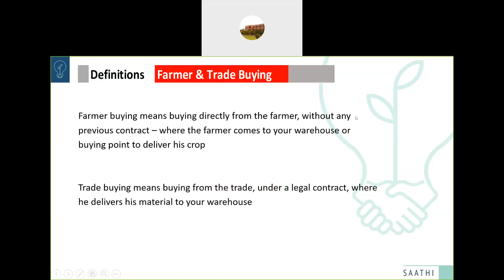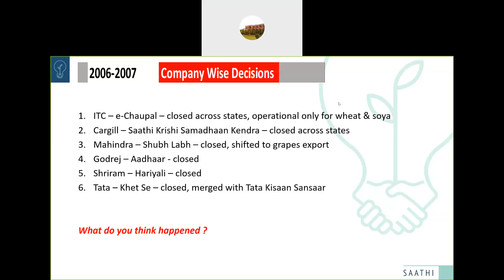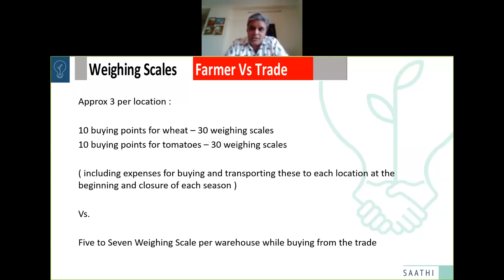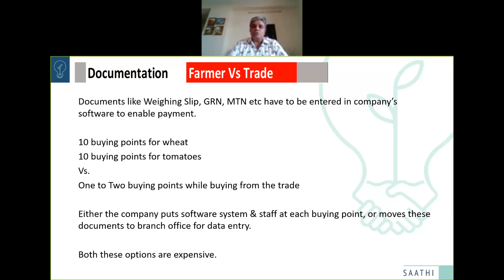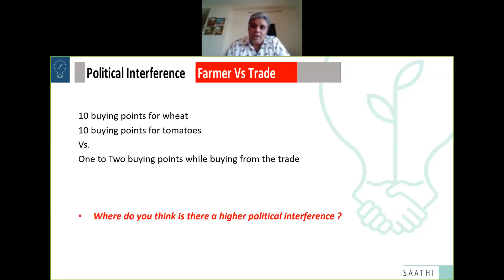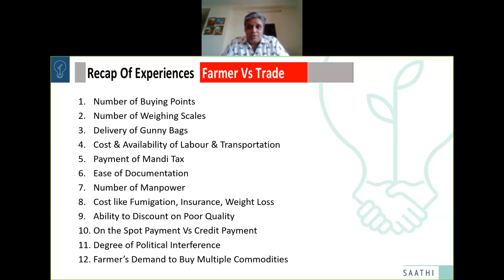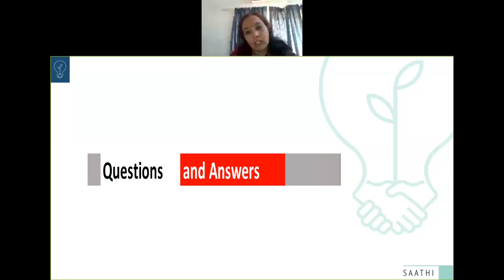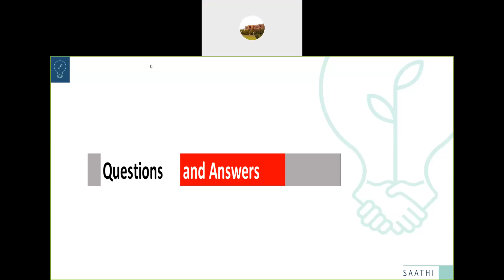Commodity Procurement Direct Vs Trade Buying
Welcome to CCS Niam Jaipur Channel. In today's video we have Mr Girish Aivalli with us, who spoke about 'Commodity Procurement Direct vs Trade Buying